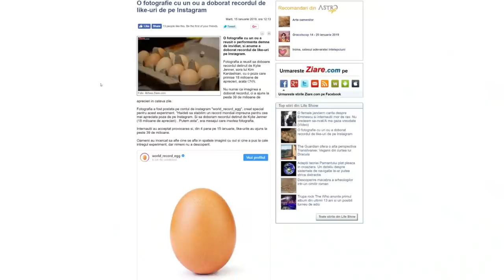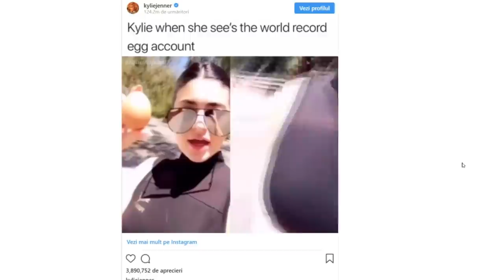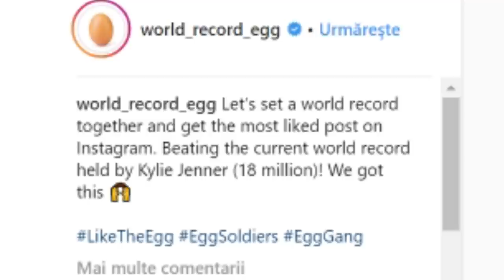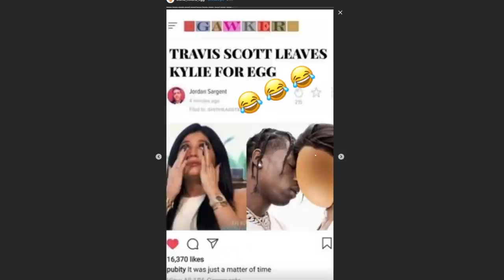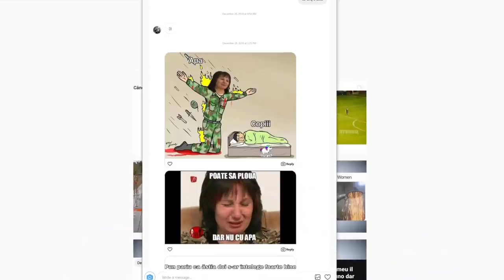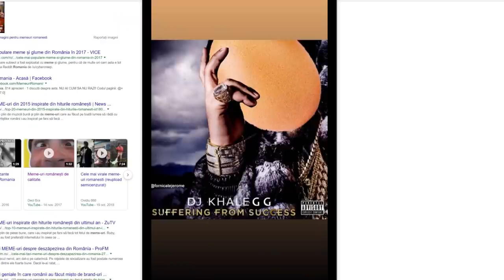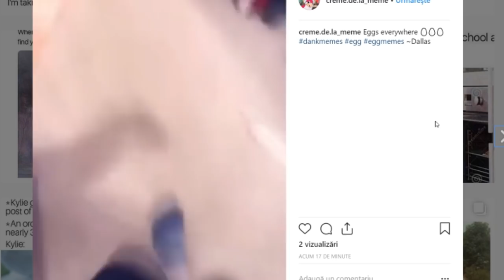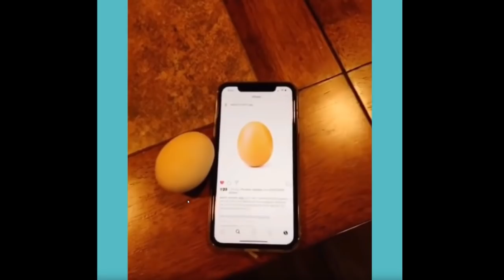ADEVARUL DESPRE OUL DE PE INSTAGRAM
⭐Show-ul meu de pe ProTV Plus Un ou a distrus-o pe Kylie Jenner pe instagram!

.{OYO }. { OYO}.
.{. }. 💖Alpaca is Love, Alpaca is Life💖. {. }.
.{. }o. o{. }.